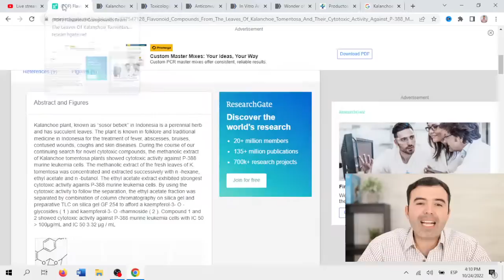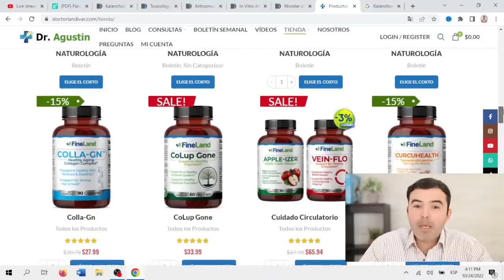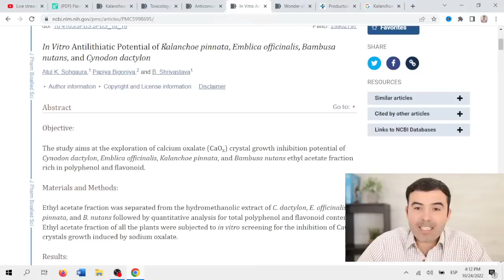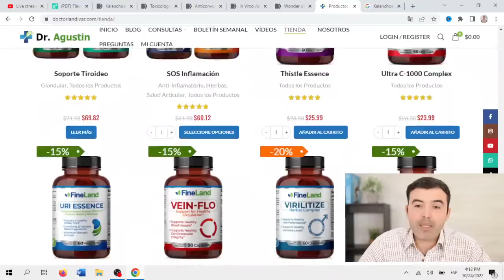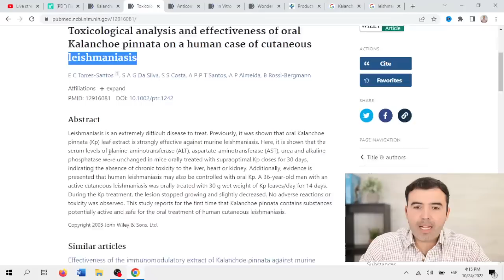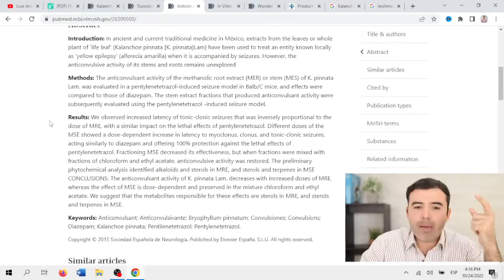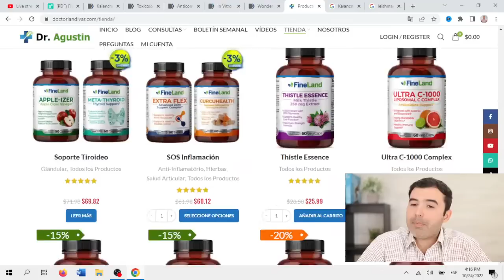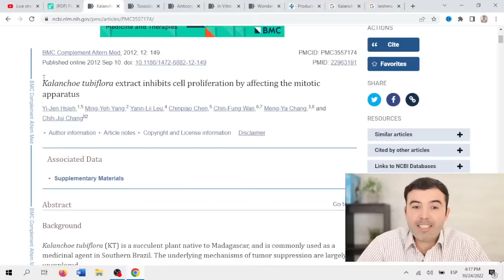Té De Kalanchoe Cura Todo! - ¿Para Qué Sirve? - Beneficios Para Tu Salud Y Belleza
El té de kalanchoe lo cura todo!
Descubre para qué sirve la infusión o te de Kalanchoe, y los mejores beneficios para el hígado, diabetes, Asma, Alergias y mucho más.

kalanchoe,
planta kalanchoe,
kalanchoe beneficios,
kalanchoe anti cancer
kalanchoe beneficios para la salud,
kalanchoe cura cancer,
kalanchoe cultivo,
kalanchoe daigremontiana,
kalanchoe pinnata,
kalanchoe tomentosa,
kalanchoe propiedades,
kalanchoe aranto,
infusion de kalanchoe,
infusion de calanchoe,
infusion aranto,
infusiones para adelgazar,
propiedades kalanchoe,
plantas medicinales,
plantas medicinales comestibles,